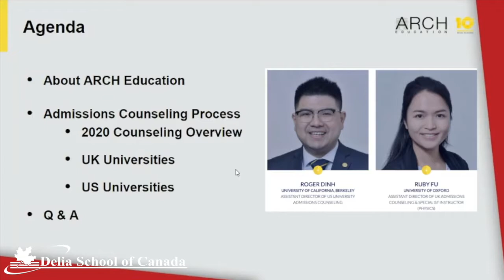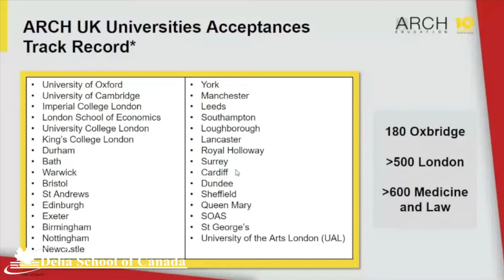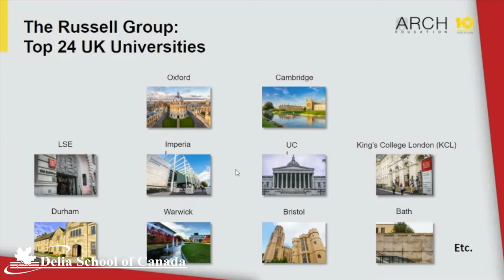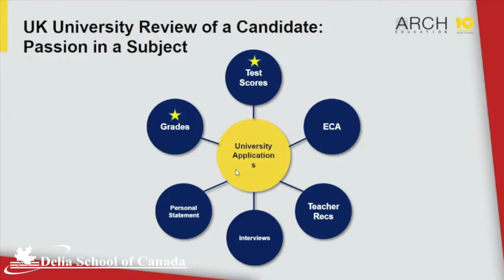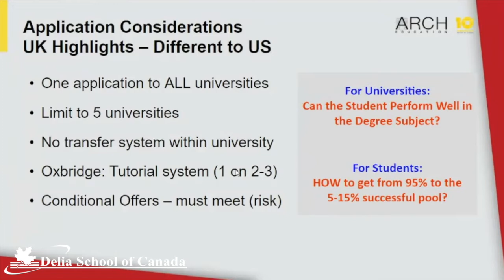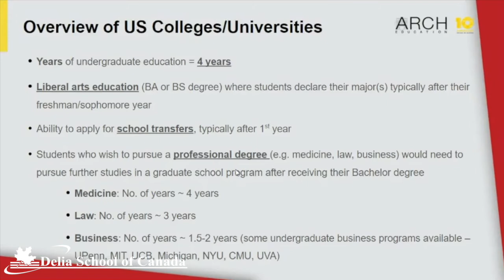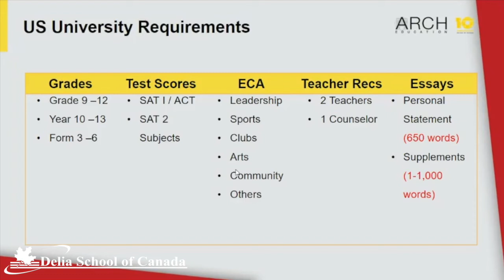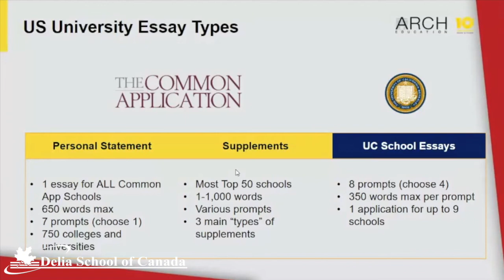2020 Orientation Day Parent Talk – Part 2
Welcome back to the new school year, we are excited to announce our collaboration with Hong Kong’s leading university consultancy Arch Education and bring in their expertise for entering Oxbridge and Ivy League universities in the UK and US.

In this Parent Talk session, our leadership team will give you an introduction to our quality Canadian Curriculum and pathways to the Top Universities worldwide. The second part of the talk will be led by University Admissions Experts from Arch Education, and they will talk about an overview of University Admissions in the UK and US, plus a Comparison of Canadian education system and International Baccalaureate® (IB) program.